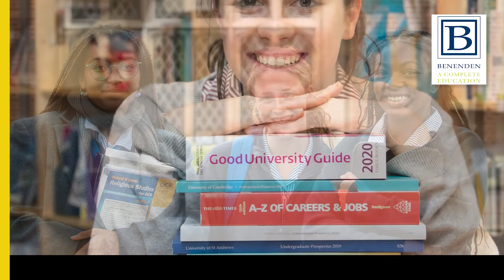Hear Directly From Top UK Boarding School Heads: Benenden School